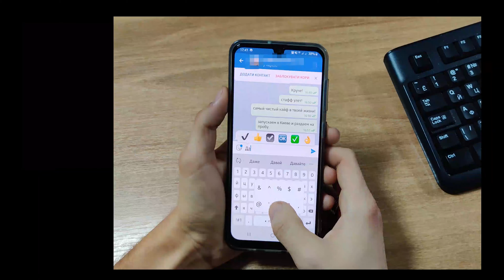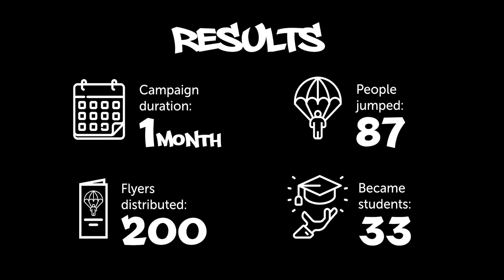TryBlueSky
Проект "TryBlueSky" - це соціальна рекламна кампанії, розроблена креативною командою  MEX a member of Havas, його завданням стало показати молодим людям альтернативний спосіб отримання гострих відчуттів та яскравих вражень, відкрити для них нові горизонти.

Кампанія тривала 1 місяць, було нанесено 50 графіті з рекламою спеціально створеного телеграм-каналу @TryBlueSky. Розповсюдженно 200 флаєрів під виглядом  «закладок» на безкоштовний перший стрибок з парашутом. За результатом рекламної кампанії 87 підлітків скористалися правом безкоштовного стрибка з парашутом, а 33 з них стали слухачами Авіаційно-космічного центру.л.

Робота отримала 18 нагород на КМФР 2020, Wow Done Awards 2020 та ADC*UA Awards 2020.